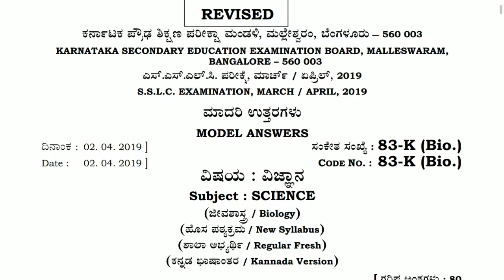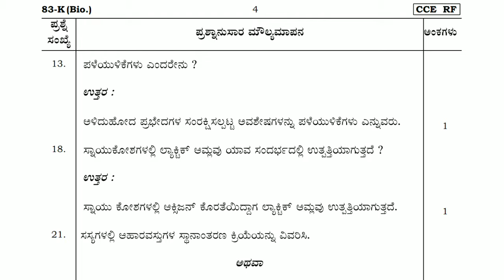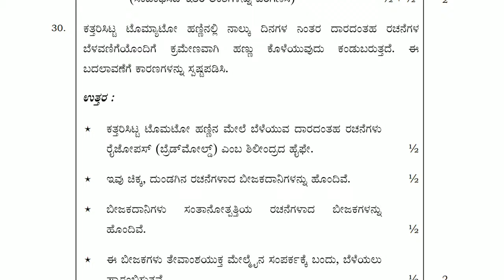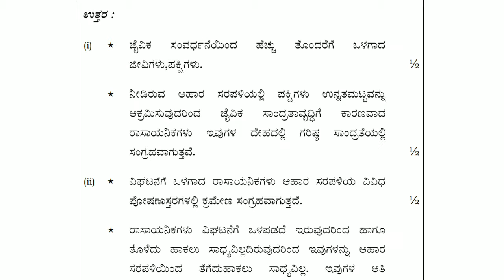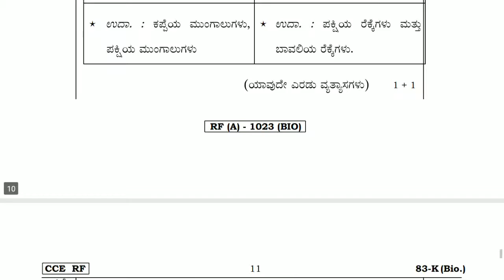SCIENCE BIOLOGY ANNUL EXAMINATION ANSWER KEY S.S.L.C .2019.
ವಿಜ್ಞಾನ ವಿಭಾಗದ ಜೀವಶಾಸ್ತ್ರದ ಕರ್ನಾಟಕ ಪರೀಕ್ಷಾ ಮಂಡಳಿ ಮಾರ್ಚ್ ಎಪ್ರಿಲ್ ನಡೆಸಿರುವ ಎಸ್ ಎಲ್ ಸಿ ವಿದ್ಯಾರ್ಥಿಗಳ ಮಾದರಿ ಉತ್ತರ ಪತ್ರಿಕೆ 2019.